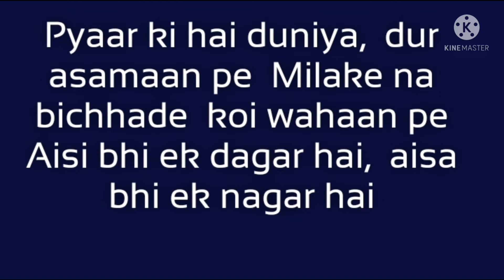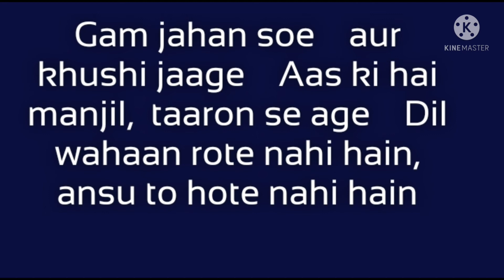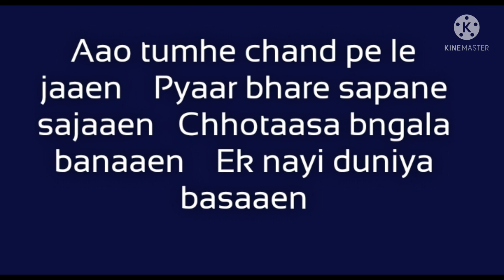आओ तुम्हें चांद पे ले जाएं/ Aao tumhe chaand pe le jayein / Easy Karaoke for beginners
Established : 1994

 Making EASY KARAOKE songs according to your Scale and Tempo(bpm)

Sanjay sir
SAXENA MUSIC CLASSES
4 B 4, Talwandi- circle, Kota Rajasthan

Aao Tuhme Chand Pe Le Jaye lyrics in Hindi from the movie Zakhmee (1975) sung by Sushma Shrestha and Lata Mangeshkar. The song is written by Gauhar Kanpuri ...
Lyrics: Gauhar Kanpuri
Music Label: Saregama
Song Title: Aao Tuhme Chand Pe Le Jaye